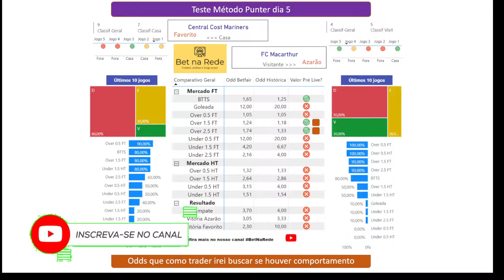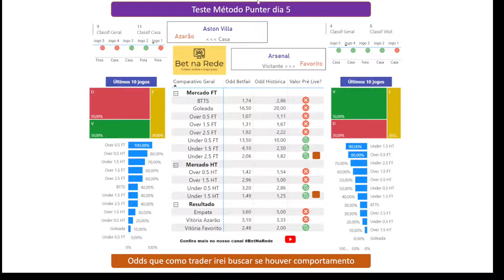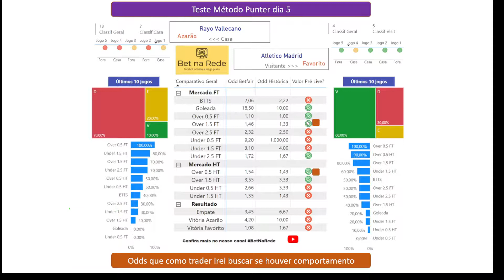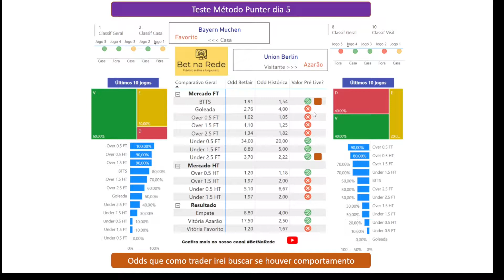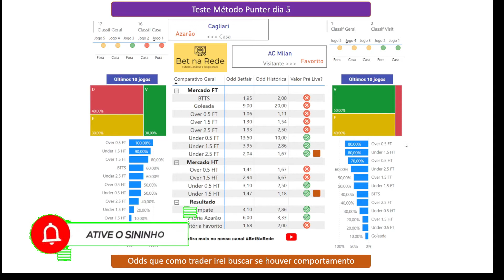Palpites de Futebol para hoje BetNaRede dia 5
Dia 5.

Vamos testar o método punter e registrar em planilha deixando mostrando nos próximos vídeos para que possam acompanhar

Forte abraço!😁

Quer ver mais vídeos como esse?